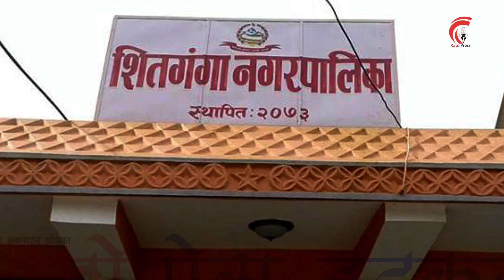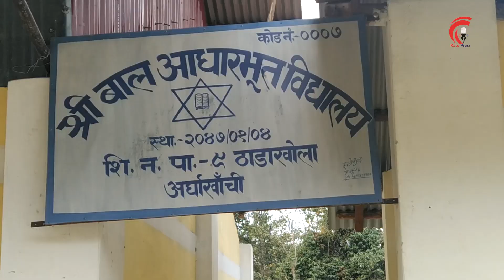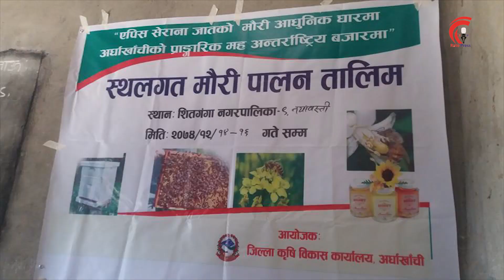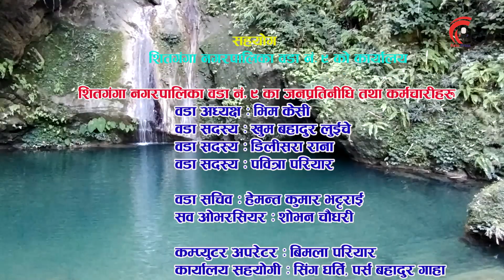शितगंगा नगरपालिका वडा नं. ९ काे विकास निर्माण सम्बन्धी वृत्तचित्र ||Documentary of Sitganga-9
शितगंगा नगरपालिका वडा नं. ९ काे विकास निर्माण सम्बन्धी वृत्तचित्र
||Documentary of Sitganga-9||
यस Channel मा तपाईलाई हार्दिक स्वागत छ ।
प्रस्तोता : गणेश बेल्बासे 'संगम'
अन्तर्वाता : भिम केसी (वडाध्यक्ष)
क्यामेरा : घनु गाहा
भिडियो सम्पादन : हेमन्त चौधरी
Rato Press TV is the official YouTube channel of Rato Sanchar Pvt.
____________© कानुनी चेतावनी_____________
यस च्यानलमा रहेका कुनै पनि भिडियोहरुलाई अनुमति विना कपि वा डाउनलोड गरी अन्य च्यानलमा अपलोड गरेको पाईएमा नेपालको प्रतिलिपि अधिकार अनुसार सम्पूर्ण क्षतिपुर्तिको असुल उपर गरी कानुन बमोजिम कडा भन्दा कडा कारबाही गरिनेछ ।
(Embedding to website is allowed)
Company Regd. No. 233806/076/77
DOI Regd No. 1827/076/77